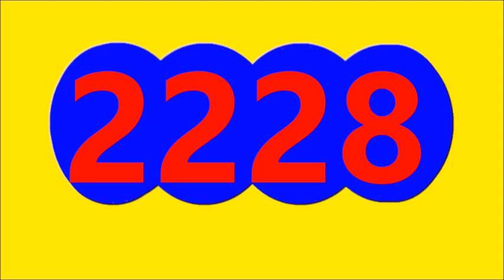FANTASTICA DIA Resultado de hoy miércoles 29 de Noviembre Del 2023